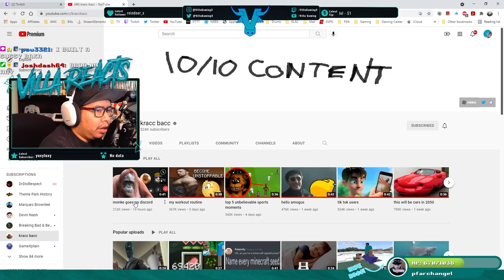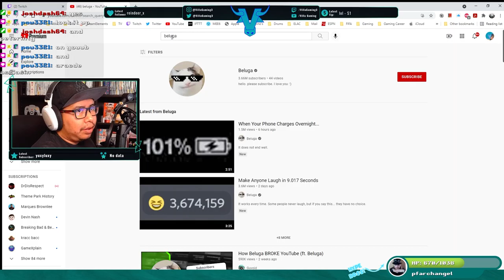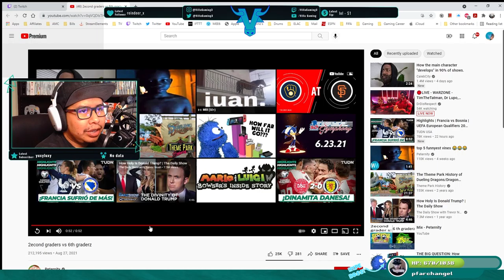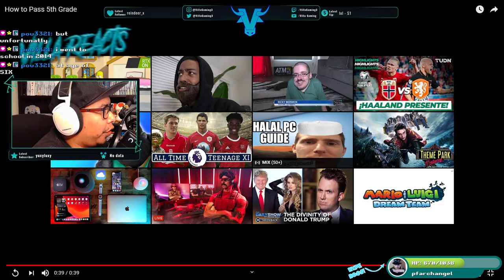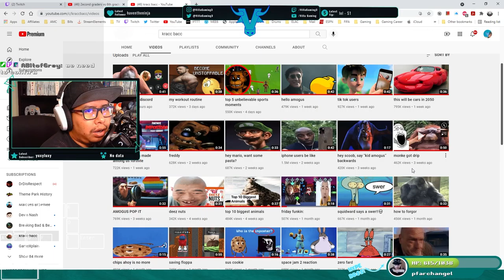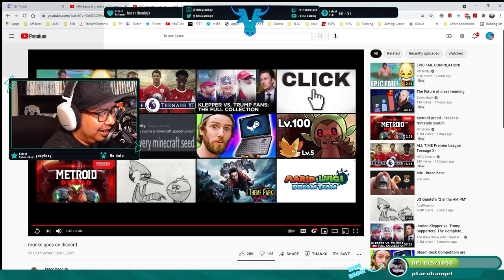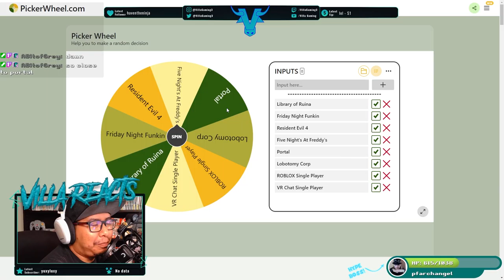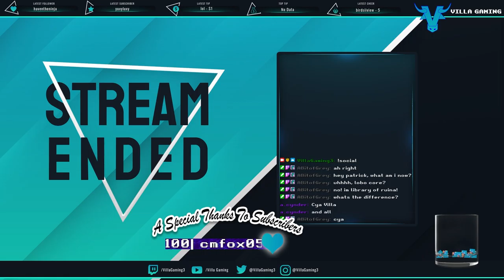ULTIMATE CUSTOM NIGHT - DAY 1!! | Club Villa Archives - 9.2.21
Day 1 of FNAF UCN!! Awesome game, I’m shocked that I’ve never played this before! Lets see how it went!

⚜️⚜️This was a live stream on our Twitch Channel within the last few week that was archived for you! There are very few edits in between, mainly just getting rid of any time spent troubleshooting. The livestream is the best viewing experience, we stream 4 times a week from 1pm-5pm PT. Follow now to become a VILLAIN today!!🎥⚜️⚜️

⚜️⚜️The Villains have hit Discord with a BANG, and we have the best gaming community online! Join us for channel updates, gaming talk, comedy, community music, modding, Minecraft SMP, movie nights and more!⚜️⚜️

This video was entirely put together by myself, Villa, so all the support means the world! 💙🙏😈